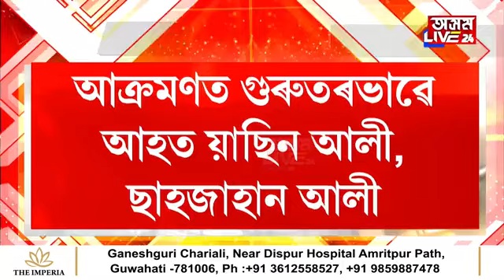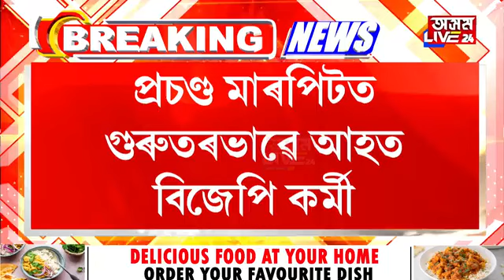চামগুৰিত আকৌ কংগ্ৰেছ বিজেপিৰ মাজত প্ৰচণ্ড মাৰপিট।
চামগুৰিত আকৌ কংগ্ৰেছ বিজেপিৰ মাজত প্ৰচণ্ড মাৰপিট।  সংকটজনক অৱস্থাত চিকিৎসালয়লৈ প্ৰেৰণ য়াছিন আলি আৰু ছাহজাহান আলিক।